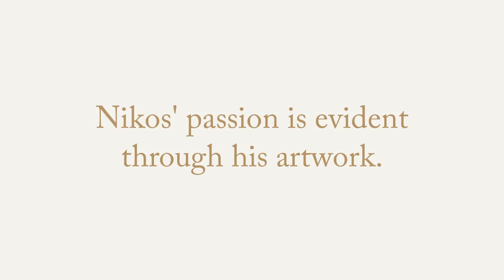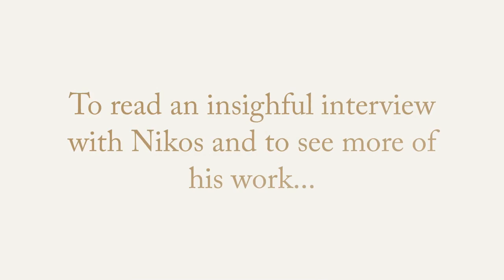The Abstract Artwork of Nikos Lamprinos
The beautiful Abstract Art of Nikos Lamprinos. See Nikos's artwork and read the full interview